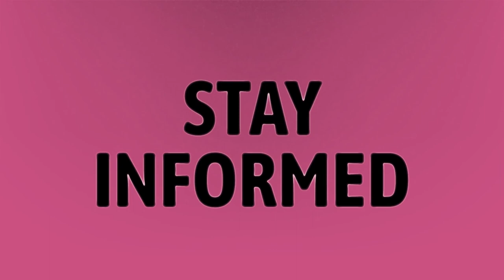Who is Joe Debbie?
Joe Diffie • Who is Joe Debbie?